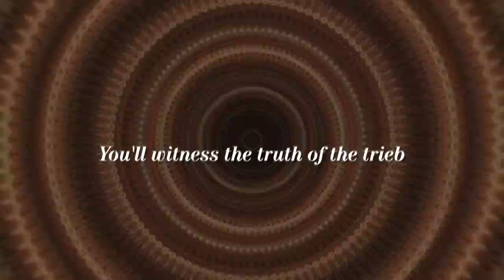JILUKA/DESTRIEB (2015.8.5 release!!)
“V系ジェントコア”最新にして最強の衝撃作!!
破壊衝動（デストリーブ）から誕生した新たな創造!!
新生JILUKAサウンドのDjentファクターが炸裂!!
第２弾ミニアルバム「DESTRIEB」、2015年8月5日リリース!!

アーティスト●JILUKA（ジルカ）
タイトル●DESTRIEB（デストリーブ）

収録曲●
1. -Krishna-
2. Twisted Pain
3. ZONE
4. Parasite
5. Raison d'etre
6. Sacrifice
7. Primal Urge

レーベル●DPR JAPAN
品番●DPRJ-1003
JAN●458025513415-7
形態●ミニアルバムCD
定価●￥2500＋税
発売日●2015年8月5日（水）
発売元●DPR JAPAN
販売元●ONG DISTRIBUTION